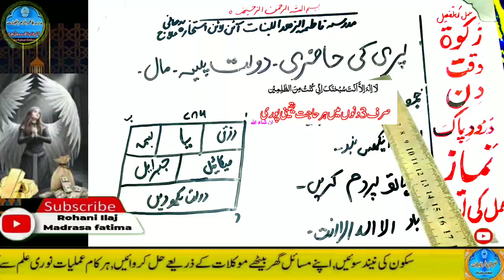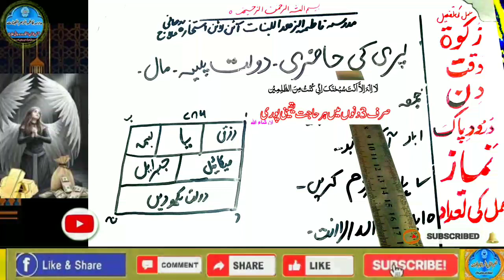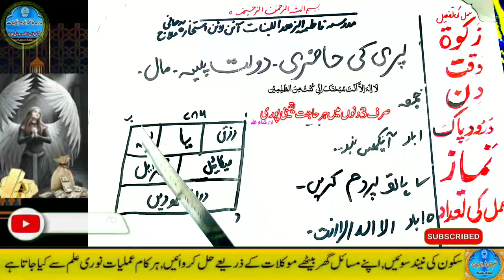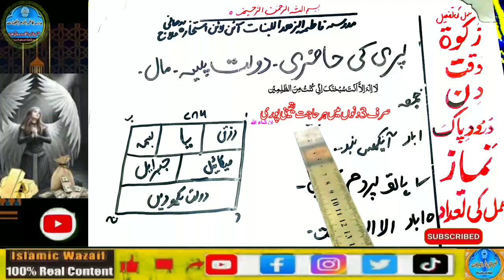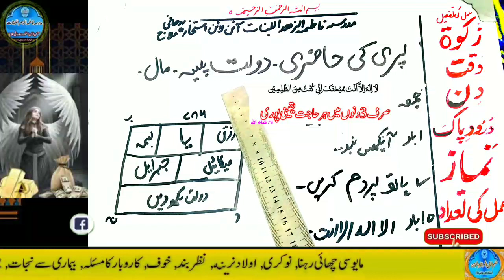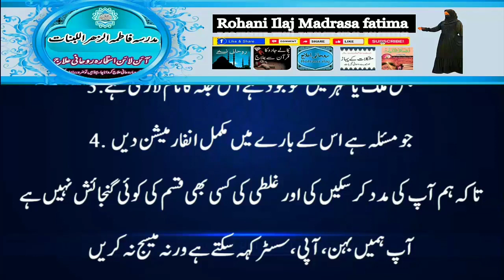Amir hone ka wazifa, daulat ka wazifa, rizq ka wazifa, wazifa for money, jab, pari, mokil ka amal